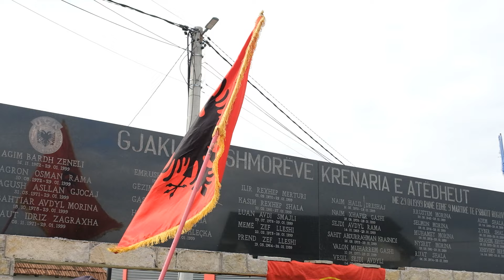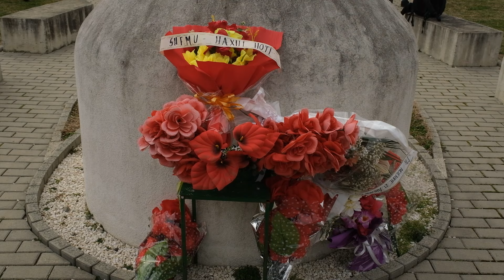25 vjet nga masakra në Rogovë të Hasit